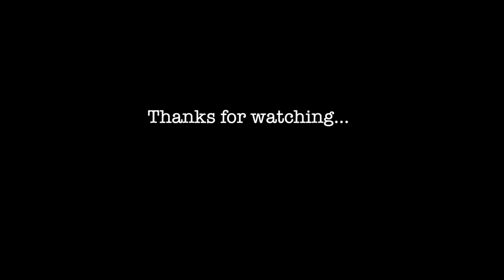Dimitris Itoudis - How to draw an ATO play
In this video you can watch Dimitris Itoudis drawing an ATO play in great detail. He's preparing his team to get the ball in, beat the pressure and play a beautiful set play, out of the diamond formation, called 3-side overload.